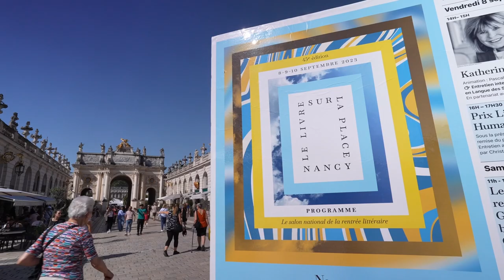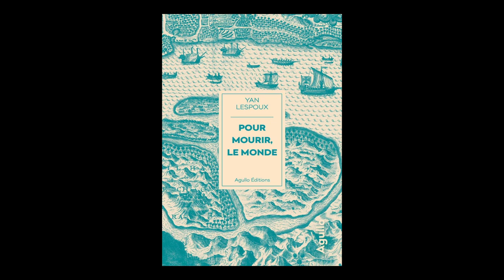Yan Lespoux - Pour mourir, le monde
À l'occasion de la 45ème édition du festival "Le livre sur la place" à Nancy, Yan Lespoux vous présente son ouvrage "Pour mourir, le monde" aux éditions Agullo. Rentrée littéraire automne 2023.